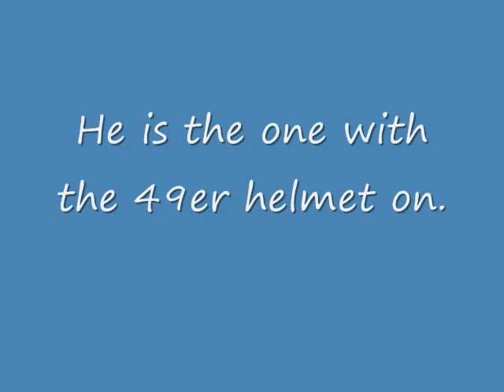Michael on AFV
Michael  was almost 2 years old when we were enjoying him playing with his football helmet and he was calling cadence and running.  You can see him smiling before the collision.  Funny, it took AFV almost 5 years to show the video.   I got the call from AFV on the day it aired on TV.  They have shown his clip many times on reruns or beginning of new episode, but here are two of them that AFV graciously sent me DVD's.  Very nice people.  Enjoy.